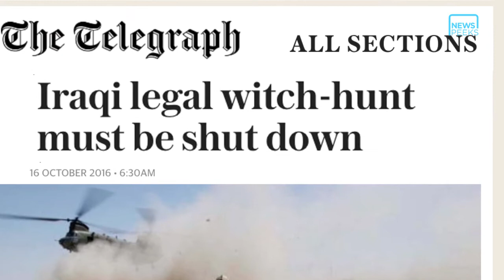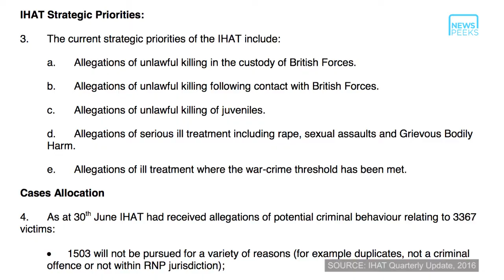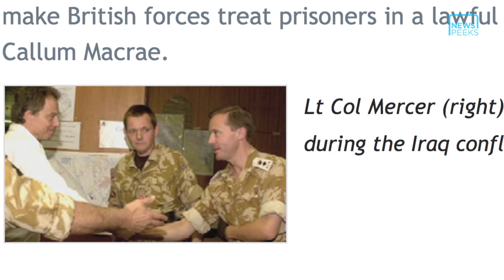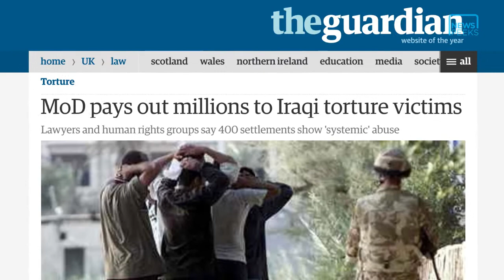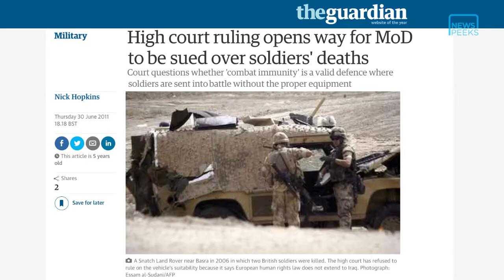WAR: HUMAN RIGHTS & THE MINISTRY OF DEFENCE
False allegations have been levelled against British soldiers in war zones, but are the government using this to reduce their accountability in future conflicts?

We go down the rabbithole of human rights in conflicts, as we scrutinise the government's recent proposed changes in derogating from the European Convention of Human Rights in future conflicts, and limiting other means civilians have of holding the MOD accountable.

Featuring Alan Hogarth (Amnesty) and Nicholas Mercer. Story by newsPeeks and Crina Boros. Presented by 'shelf'.

for more from our 'war' series.